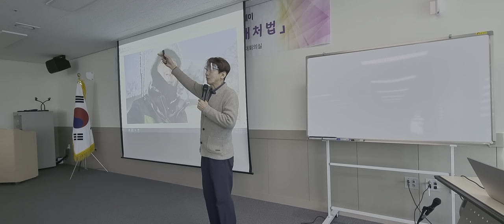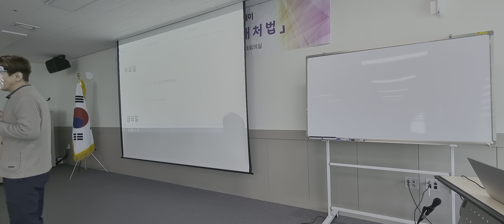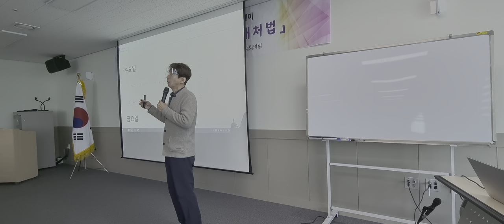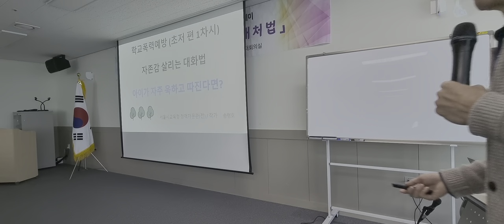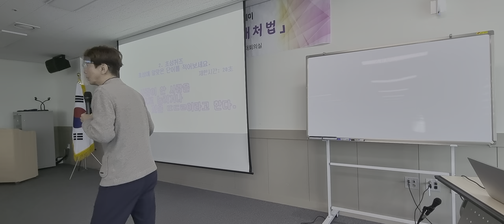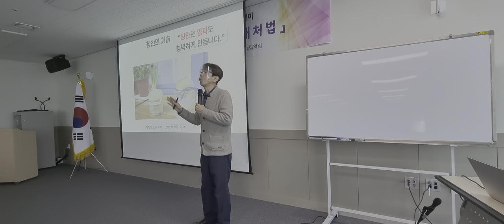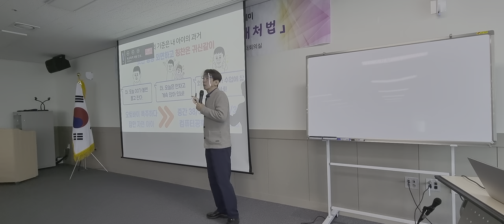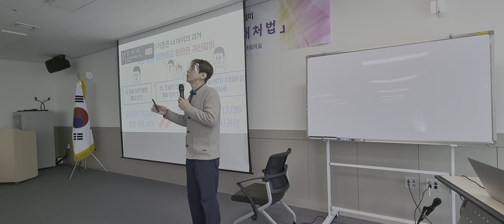구리시청 학부모 학교폭력예방교육 1차시 자존심 향상시키는 법